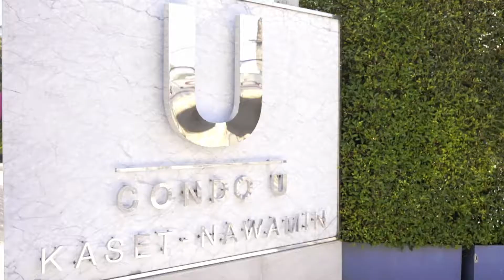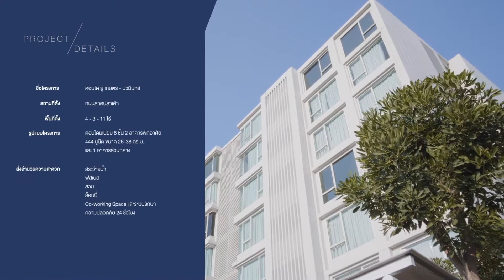เชื่อมชีวิตการทำงาน และการพักผ่อนกับ 'คอนโด ยู เกษตร - นวมินทร์'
พาชมโครงการพร้อมอยู่ คอนโด ยู เกษตร - นวมินทร์
คอนโดพร้อมอยู่ ใจกลางลาดปลาเค้า เชื่อมต่อทุกการเดินทางให้สะดวกสบายมากยิ่งขึ้น

• ใกล้ถนนรามอินทรา และเกษตร - นวมินทร์
• ใกล้รถไฟฟ้าสายสีเขียวสถานีบางบัว
• ใกล้รถไฟฟ้าสายสีชมพูสถานีลาดปลาเค้า
• พื้นที่ส่วนกลางแยกจากอาคารที่พักอาศัยเพิ่มความเป็นส่วนตัว

👉🏻 ลงทะเบียนรับข้อมูลโครงการและสิทธิพิเศษ คลิก

🕘 สามารถเข้าชมโครงการได้ทุกวัน 9.00 – 18.00 น.
📱 โทรสอบถามเพิ่มเติม : 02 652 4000
💬 LINE : @GrandUnity หรือคลิก

MakesSense. ใช้ชีวิตบนเหตุผลของคุณ ดูน้อยลง